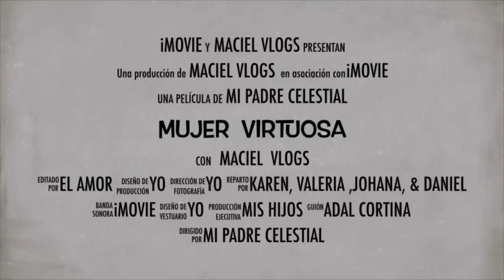✅CÓMO LIMPIAR UN BAÑO PASO A PASO 🛑SUSCRÍBETE Y DALE LIkE 👍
Hola mis amores aquí les tengo un video de limpieza de un baño y se los hice de la manera más rápida posible y aún así dándoles el paso a paso aunque sean modo rápido. Y también quiero aprovechar para dejarles mi información de mis redes sociales y también mi dirección por si me quieren mandar alguna cartita, Y pues bueno les deseo una feliz y bendecida tarde de sábado 🥰😊👍🙏

Y SI DESEAN MANDAR UNA CARTITA